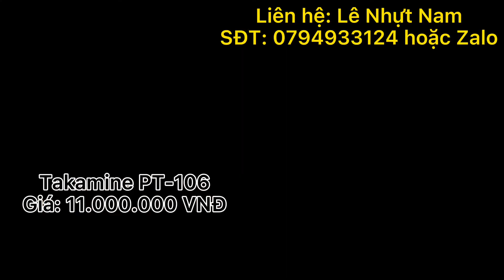Giới thiệu Takamine Nylon và Acoustic. Đàn ngon cho anh em làm show hoặc chơi tại nhà ạ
- Zalo hoặc call sđt: 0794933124